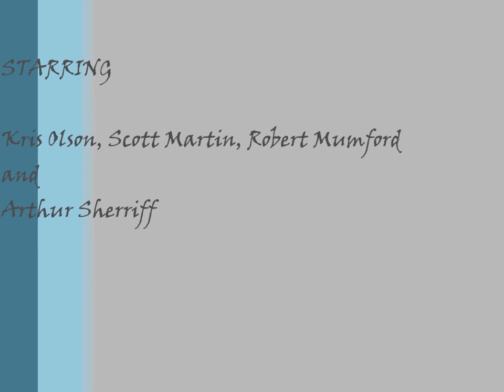hood river, sherriff martin olson mumford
hood river ride